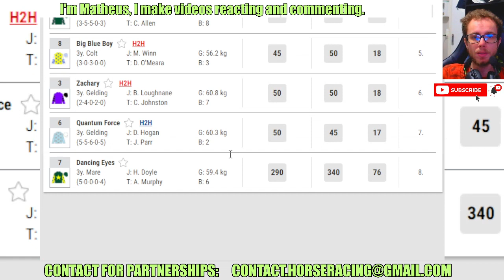Ten Club wins at Chelmsford City Apr, 25 2024 Horse Racing RESULTS Bet